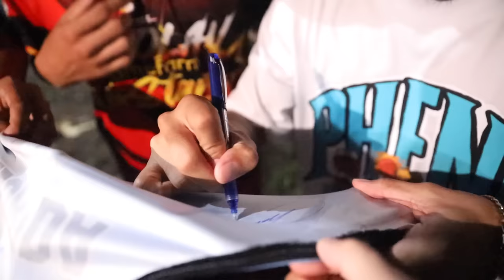FIRST TIME MANGYARI 'TO | S.3. vlog 195